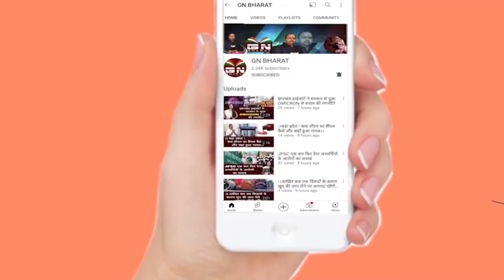कार्तिक उरांव की 98वीं जयंती पर बोले रांची के लोग, बाबा के सपनों को हमलोग पुरा करेंगे